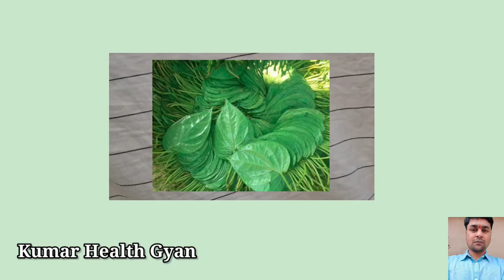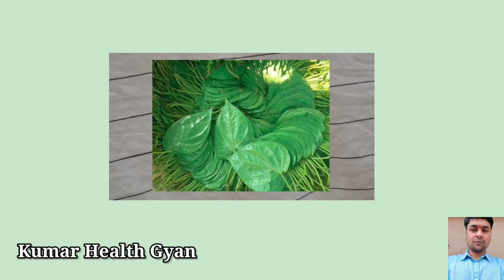पान के पत्तों में कौन सा विटामिन होता है | Pan ke patte ke fayde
You will get health, fashion, lifestyle news, vitamins & poshak tatva related information & all homeopathy medicine and ayurvedic medicine related information to my channel.

कौन सी चीज खाने से शरीर को फायदा होता है और कौन सी चीज खाने से नुकसान

Hope U